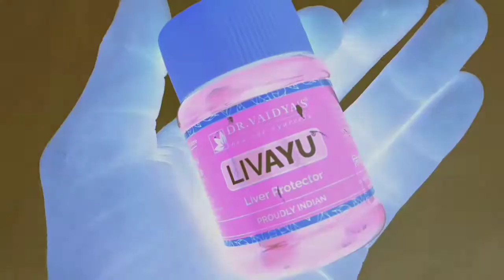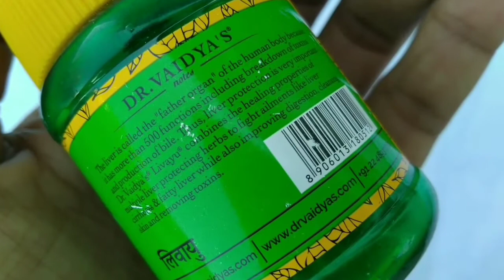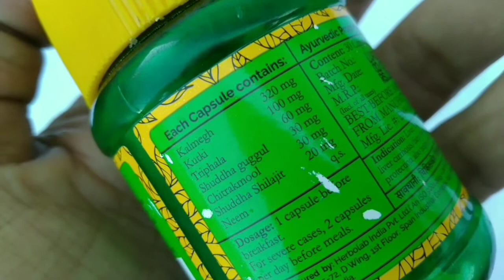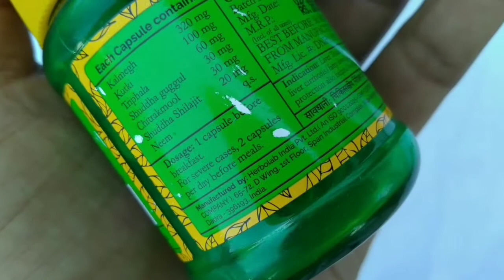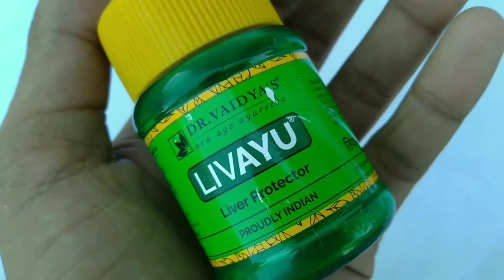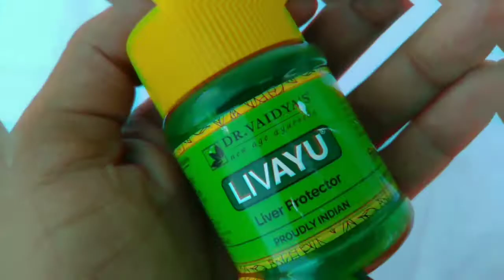dr Vaidya liver care review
Buy 🛒liver care👇🏻